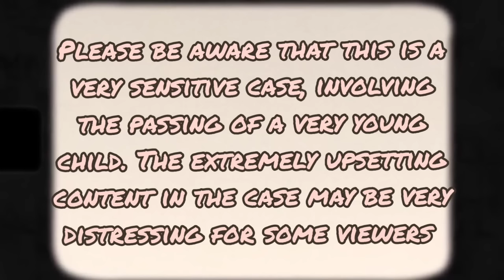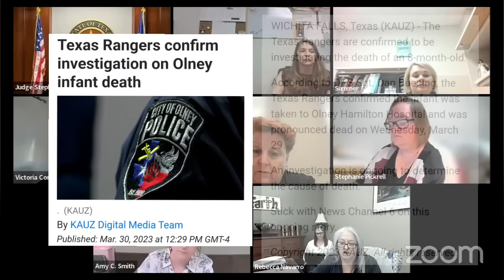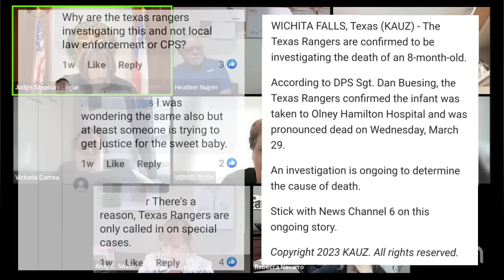North Texas CPS - Tragedy Results in Removal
This case is a heartbreaking one. It involves the passing of a very young child, and discussion of serious harm against children. None is graphic in nature, but the subtleties are still quite upsetting. Please consider your own mental health and safety when making the decision to watch. If this isn't the video for you, please do what is in your best interest

For Commissions please visit :

Facebook.com/OnTropolis